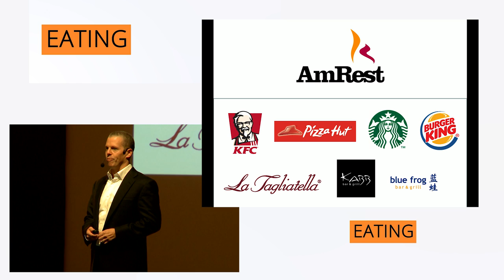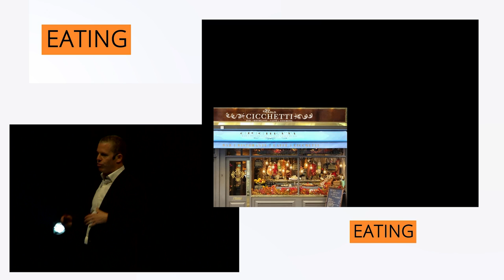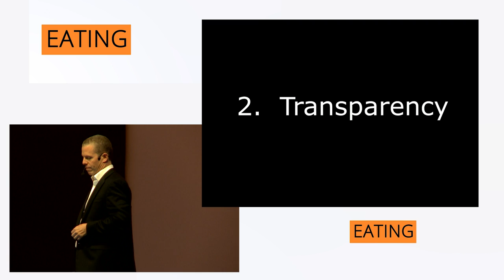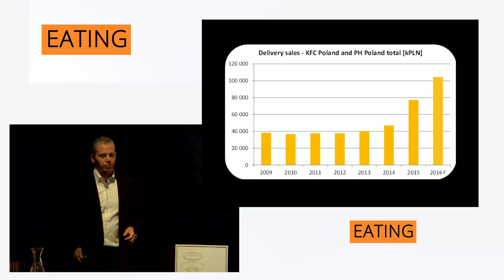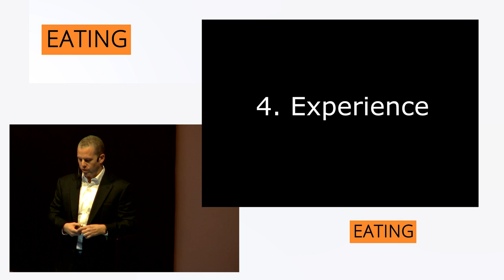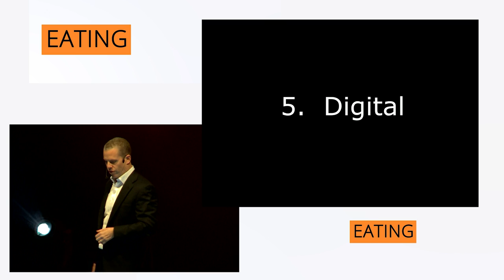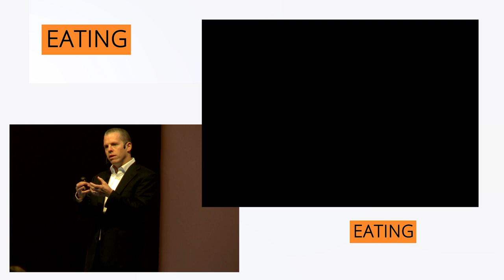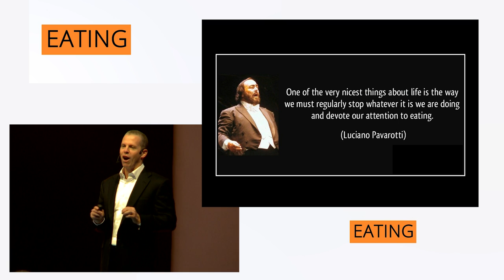Drew O'Maley, Chief Digital Officer at AmRest - WCF Davos Łódź 2016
5 Forces Shaping Restaurants Today - presentation about future of restaurants, trends in food business. AmRest Holdings SE is the largest independent chain restaurant operator in Central and Eastern Europe which manages such brands like Starbucks, KFC, Pizza Hut, Burger King, La Tagliatella, Blue Frog, Kabb.